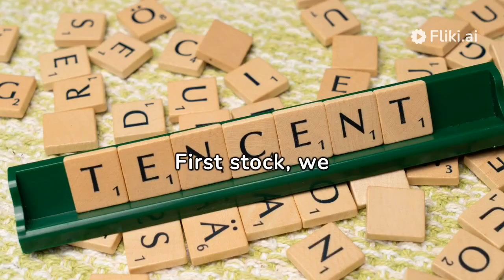Top 10 stocks for 2024